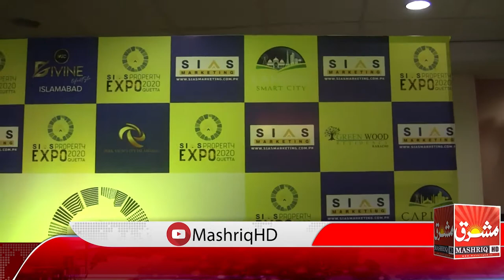SIAS Property Expo 2020 l Special Report l Mashriq HD l 12 11 2020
SIAS Property Expo 2020 Special Report 12 November 2020